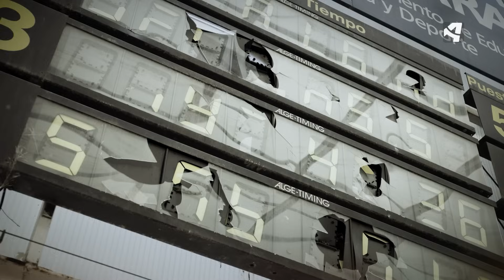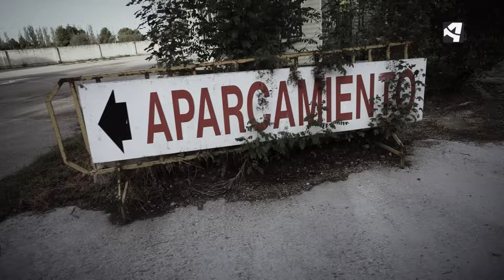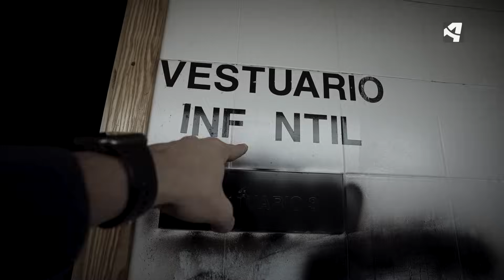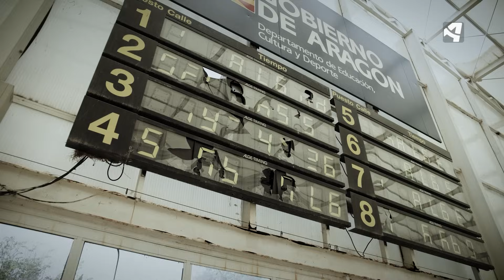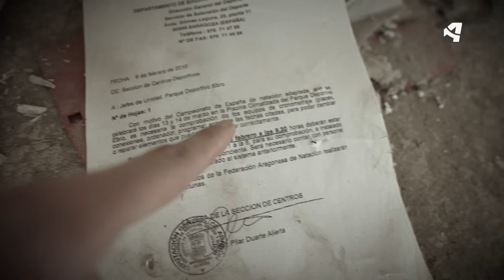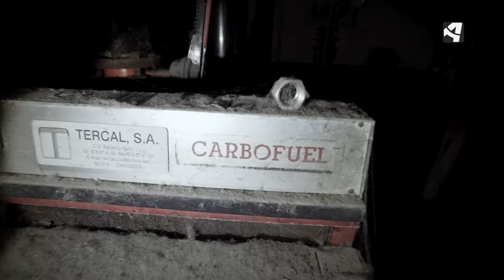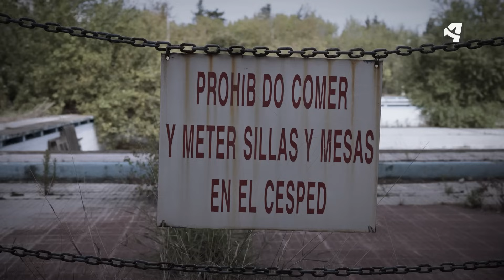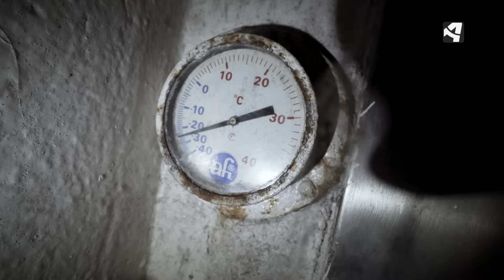Lugares olvidados - Aragón Urbex - 11 PARQUE DEPORTIVO EBRO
Nacido en 1973, y conocido como Parque Sindical, fue desde sus inicios un lugar de gran afluencia en la ciudad de Zaragoza. Llegó a los casi 14.000 socios y se convirtió en un punto de referencia para los vecinos de la capital aragonesa. Sin embargo, la crecida del río Ebro en 2015 cambió el destino del complejo, cerrando una parte importante y marcando el inicio de su declive.

Este recinto contaba con siete piscinas exteriores, numerosas pistas deportivas, zona de barbacoas y otros espacios de restauración. Entrado el siglo XXI, en el año 2000, se inauguró la piscina olímpica cubierta. En ella se celebraron las principales competiciones de deportes de agua: waterpolo, natación y natación sincronizada, y fue espacio de entrenamiento para deportistas como la galardonada Teresa Perales.

En este capítulo exploramos las piscinas exteriores, piscina olímpica, almacenes, talleres, depuradoras y zonas de restauración que permanecen cerradas. Además, en esta ocasión, comprobamos que una segunda vida de los edificios olvidados es posible gracias a la recuperación y creación de nuevas pistas y pabellones deportivos.